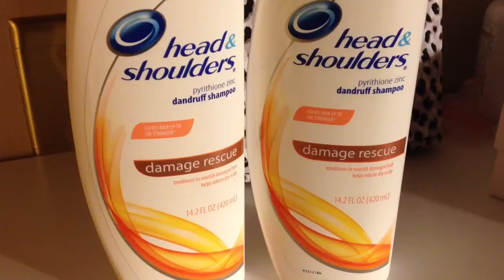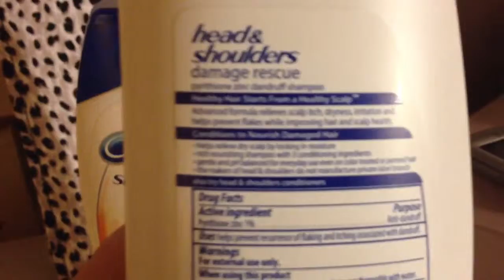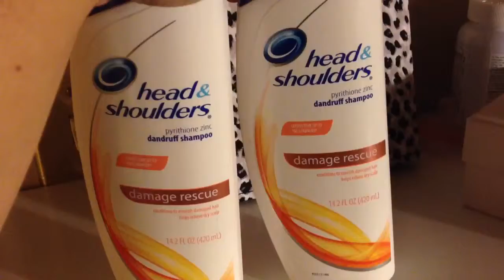Influenster Head and Shoulder Voxbox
Here is my head and shoulder voxbox hope you enjoy. And if you haven't already go check out influester it's really cool plus you can get picked to receive free products how cool right.
Meghan
Xoxo